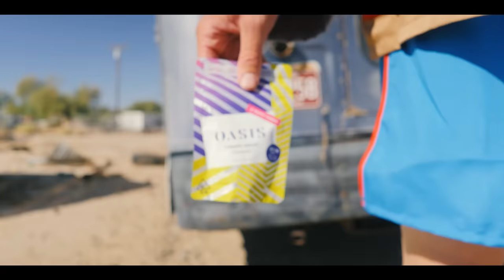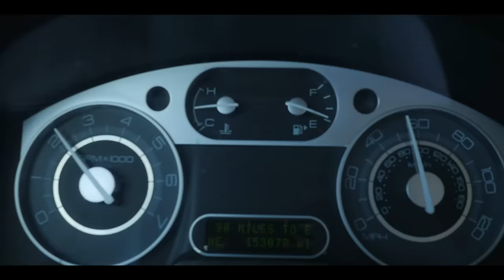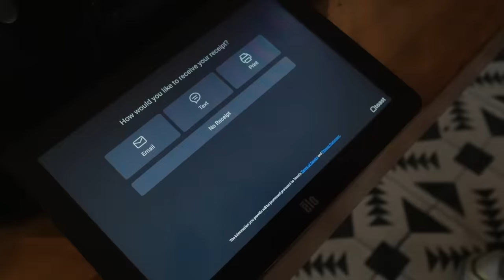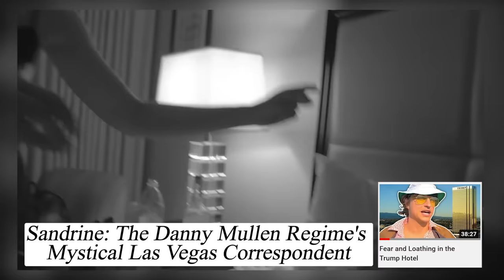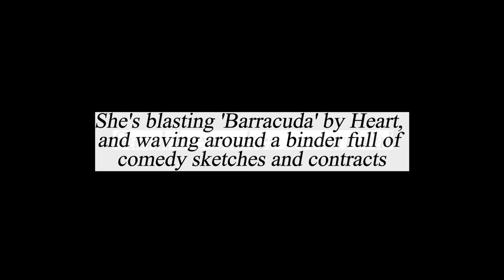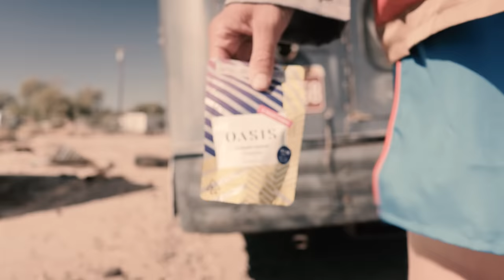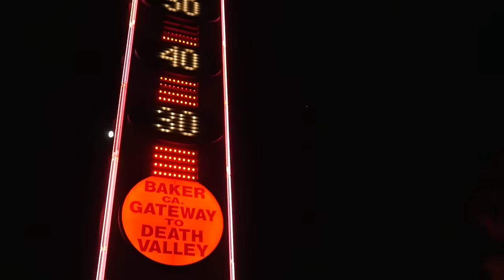Fear and Loathing at a Black Festival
Follow Leo!

My Team:
Filming By ▶